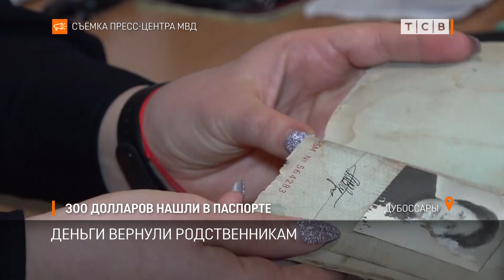300 долларов нашли в паспорте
Паспортисты из Дубоссар нашли 300 долларов в паспорте умершей бабушки и вернули деньги родственникам.